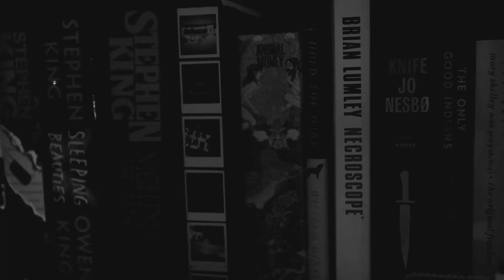How I Read (Hardcover vs. Paperback vs. Kindle)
Hello and welcome back to the channel! Today, after discussing at length about why you should read, we will be discussing how I read and why I don't love hardcovers.

Let us know how you read in the comments below!